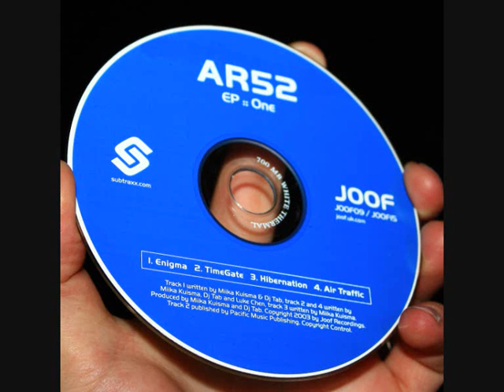AR52 - TimeGate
Taken from album AR52 - EP::One __ track 2 __

JOOF Recordings 2003 __ JOOF 009 / JOOF 015 __